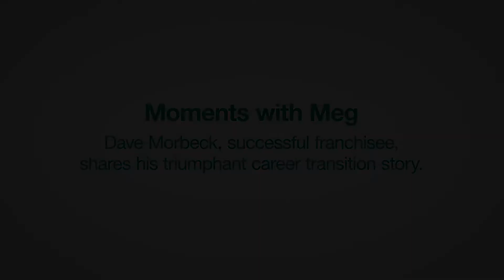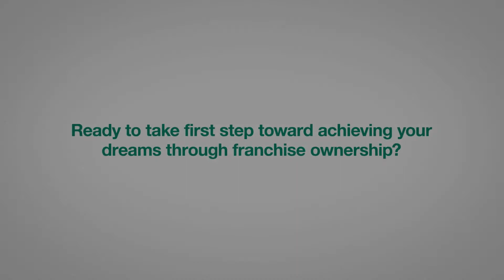ComForCare Home Care West Bend WI